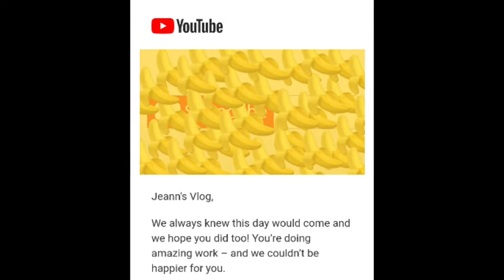THANK YOU SA 1,000 SUBSCRIBERS